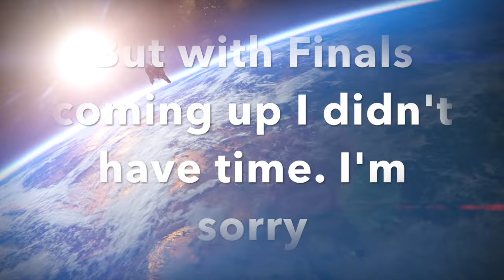Destiny Shenanigans Ep 3 | STRIKE TIME-LAPSE (1)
Hey guys what's going on it's Yuki and today we have a short time lapse video because I have finals coming up and did not have time to do a commentary. sorry
Friends in this Video:
None

Playthrough- Fade
Outro- Stepper

:D

If you read all the way here comment the word:
Good Luck on the Finals